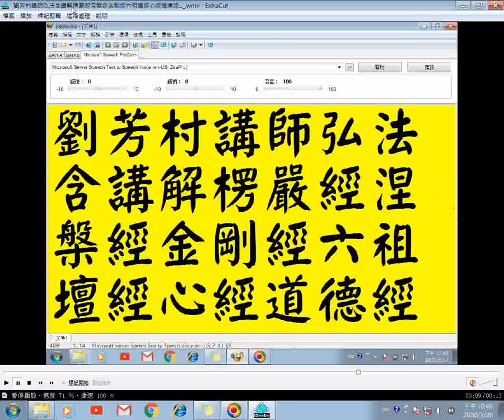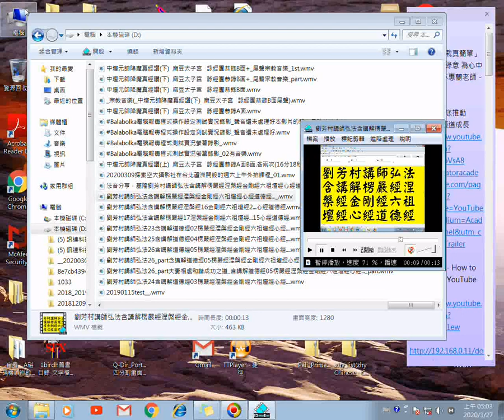劉芳村講師弘法29含講解道德經08(END)金剛經01六祖壇經楞嚴經涅槃經心經...